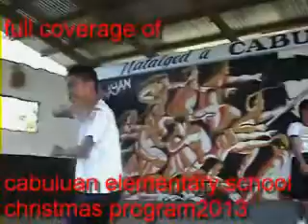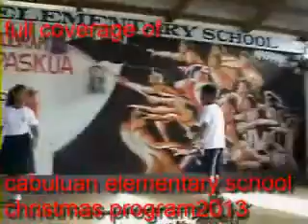CABULUAN KIDDIE RAPPERS@F.Y.I.O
angel, keith, mia, tintin and glendon -pride of cabuluan elementary school aka as the cabuluan rappers